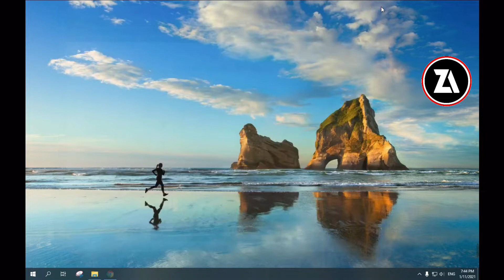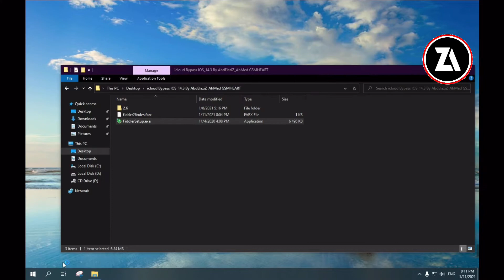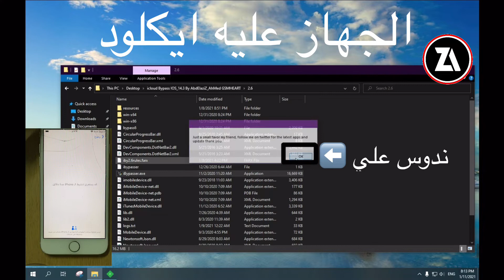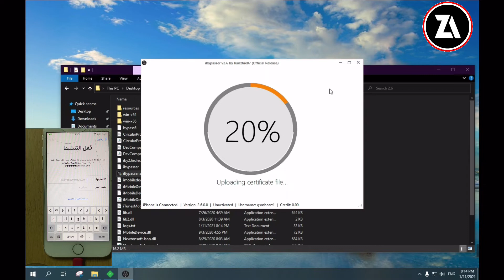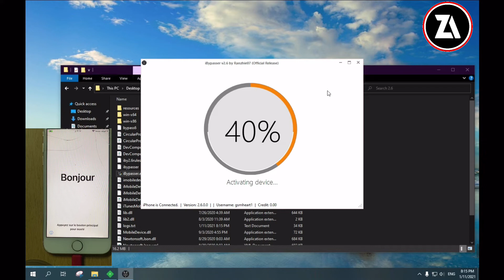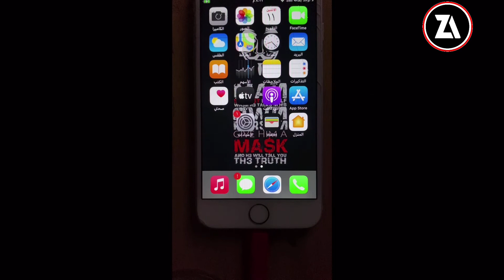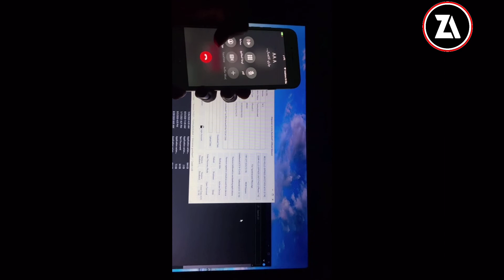[FREE]Bypass Icloud Windows With Sim Call Fix /Fix Notification 100%/2021تخطي مجاني مع تشغيل الشبكة